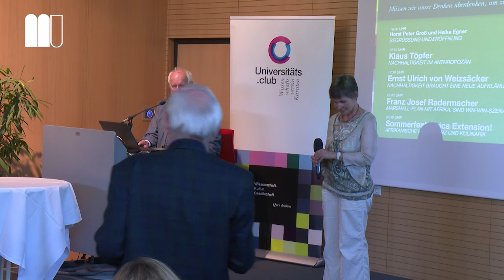Ernst Ulrich von Weizsäcker: "Nachhaltigkeit braucht eine neue Aufklärung"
In seinem Vortrag fordert Prof. Dr. Ernst Ulrich von Weizsäcker dazu auf, das Denken, die Moral und die politischen Strukturen - in der „Vollen Welt“, in der wir jetzt leben - neu aufzustellen. Das ist der Sinn einer Neuen Aufklärung. Statt Dogmen brauchen wir mehr Balance und mehr Toleranz. Das ist der philosophische Kern eines neuen Berichts des Club of Rome.